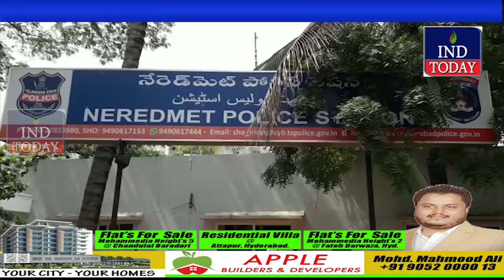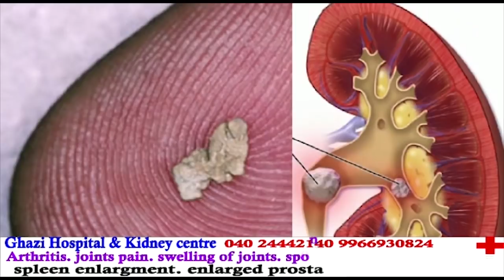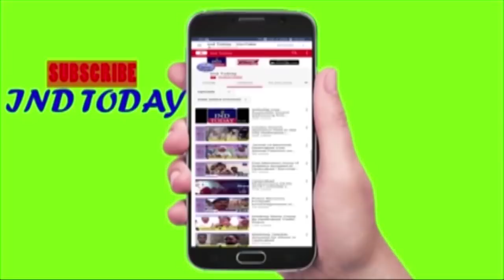Burglars decamp with valuables in Hyderabad